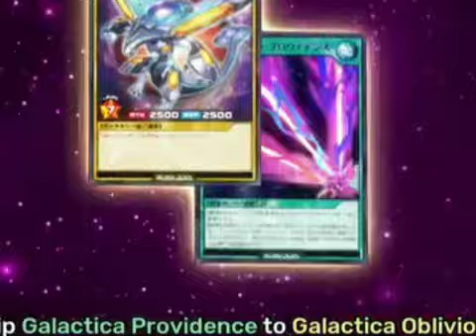70 RAINBOW MUSIC OBRA MAESTRA